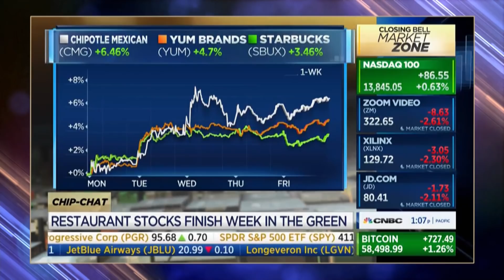Restaurants Face Worker Shortage Amid Poor Wages | The Daily Show With Trevor Noah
The Daily Social Distancing Show returns and Trevor Noah is here with the latest news headlines. Today Trevor discusses the poor conditions that have made restaurant staff leave their companies and how these restaurants are trying to win them back.